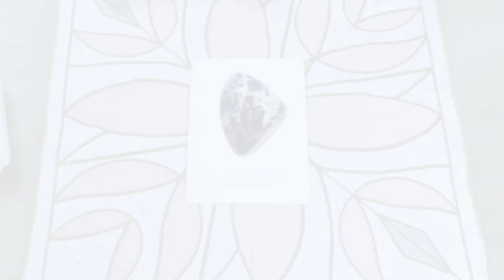Angel Daily Message August 2, 2020